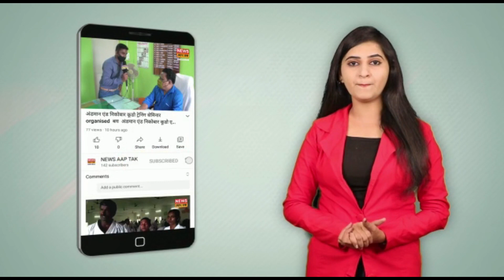Aaj Birsa Munda Ji Ke Jayanti Per Bhartiya Janata Party Dwara Kiya Karykram||Vishal Jolly Ji.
आज बिरसा मुंडा जी के जयंती के अवसर पर आटम पहाड़ में भारतीय जनता पार्टी के युवा मोर्चा द्वारा एक कार्यक्रम रखा गया। इस कार्यक्रम में भारतीय जनता पार्टी के नेशनल एग्जीक्यूटिव मेंबर श्री विशाल जोली ने बिरसा मुंडा की प्रतिमा पर माल्यार्पण किया और उनके साथ युवा मोर्चा के कार्यकर्ता भी मौजूद रहे। इस अवसर पर हमने विशाल जोली जी से बात भी की आइए देखते हैं हमारे न्यूज़ आप तक के चेयरमैन जे बॉबी के साथ।